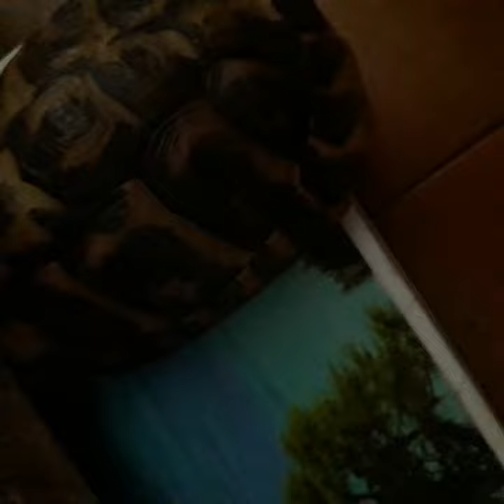Fatatarta deve mettersi a dieta